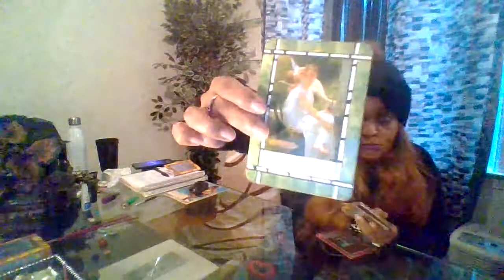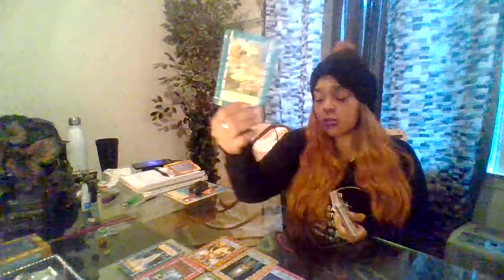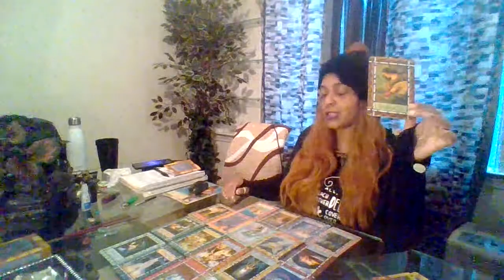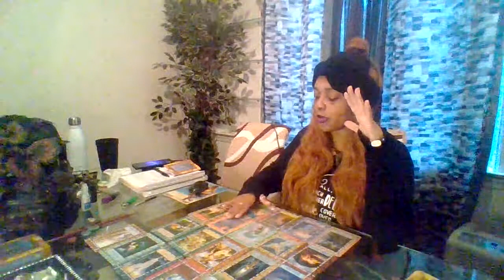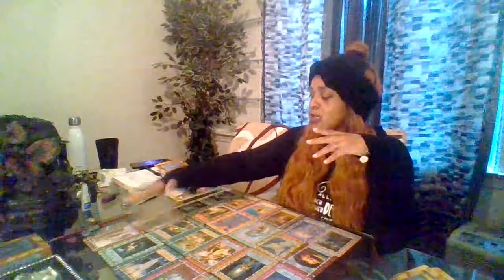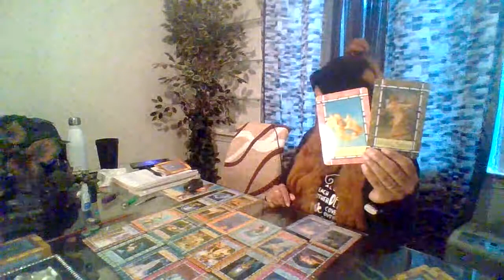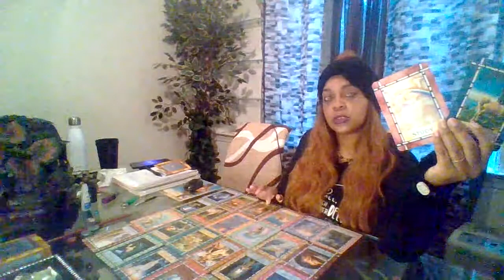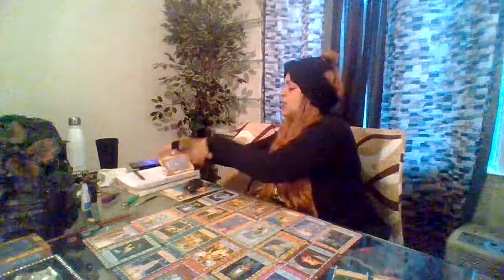Collective Tarot Reading 9:9 Portal Element Of Power Tips The Scale All Isn't What It Appears 2 B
HMU 4 Personal Readings@
$RoslynnMckoy1977